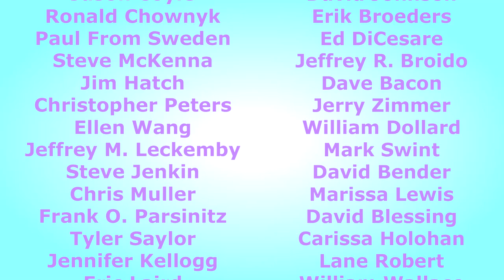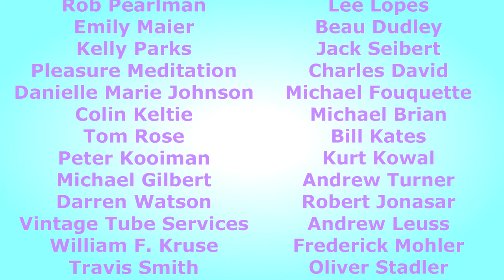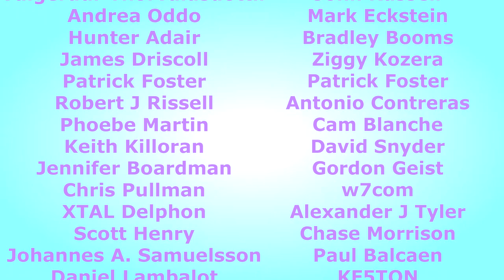Climate Change Or Nuclear War? Choose Your Apocalypse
We all gotta go sometime. but all at once is a problem for the species. Let's discuss the possibilities.